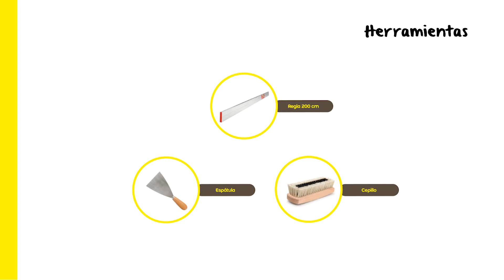SATE paso a paso | PASO 1: Preparación del soporte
Aplicación paso a paso de nuestros sistemas de aislamiento térmico por el exterior.